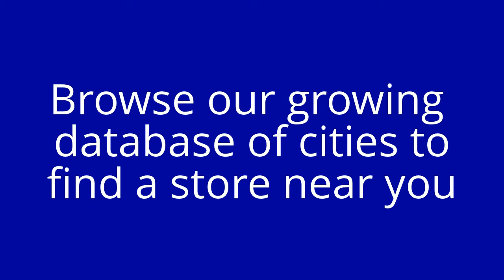Find Scrub Stores in California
This is where you will find Scrub and Uniform Stores in California. Below are store listings in various cities near you that carry medical scrubs, nursing scrubs and uniforms and also a huge variety and selection of other scrubs and uniforms.